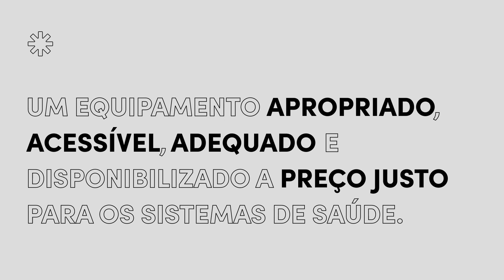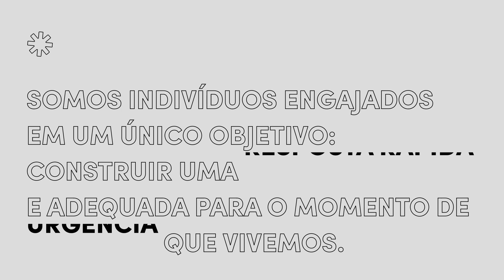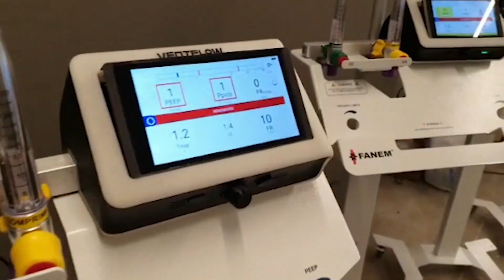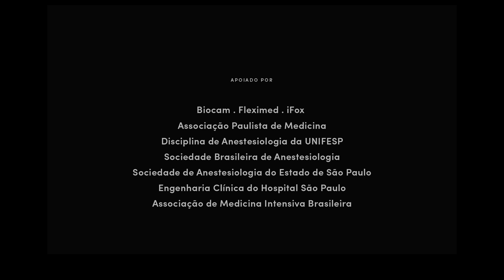Projetando o VentFlow: ventilador pulmonar para tratamento da Covid-19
Com a gravidade do cenário global em meio à pandemia do novo coronavírus, encaramos o desafio de construir uma solução para a linha de frente no combate à doença: redefinir, de forma segura, escalável e em tempo recorde, o ventilador pulmonar, equipamento essencial no tratamento de pacientes com complicações respiratórias em decorrência da Covid-19.

Chamado de VentFlow, nosso equipamento foi concebido em 35 dias, a partir do princípio da OMS (Organização Mundial da Saúde) dos "4As", que preconiza o desenvolvimento de equipamentos médicos disponíveis, acessíveis, apropriados e de baixo custo.

Para projetar o VentFlow e tangibilizar com urgência um equipamento seguro, adequado e acessível, somamos esforços ao engenheiro Jorge Bonassa, um dos maiores especialistas em ventilação mecânica do Brasil, ao Dr. Luiz Fernando Falcão, pesquisador do Departamento de Medicina da Unifesp na área de ventilação mecânica e fisiologia pulmonar, e tivemos apoio de uma rede de especialistas ligados a  instituições como a Sociedade Brasileira de Anestesiologia, Associação Paulista de Medicina, Unifesp, Engenharia Clínica do Hospital São Paulo e Associação de Medicina Intensiva Brasileira.

No início de maio de 2020, o equipamento já foi homologado pelo Ministério da Saúde e que está em processo de certificação pela Anvisa (Agência Nacional de Vigilância Sanitária).

CRÉDITOS

Roteiro: Ana Beatriz Rosa
Captação: David Barkan
Edição: Maria Júlia Brito
Motion: Heitor Gois